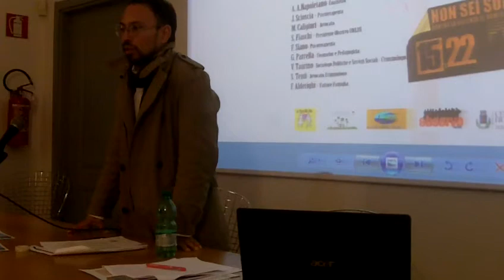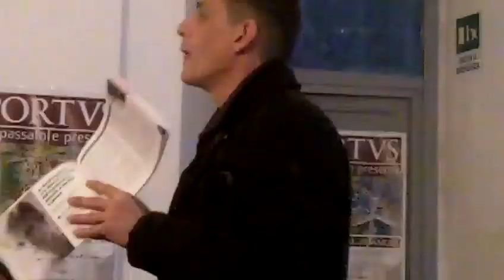Alberto Airola M5S su violenze di genere - Fiumicino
Conferenza "Istituzioni e violenza. Iniziative legislative: Critica, applicabilità ed efficacia" organizzata dall'associazione "A Tu (X) Tu" presso Villa Guglielmi a Fiumicino l'8 marzo 2014.

Alberto Airola, senatore del M5S, parla in particolare del Decreto Legge "Femminicidio".